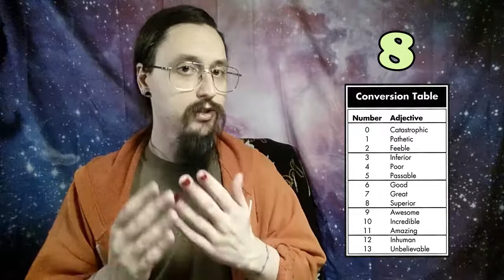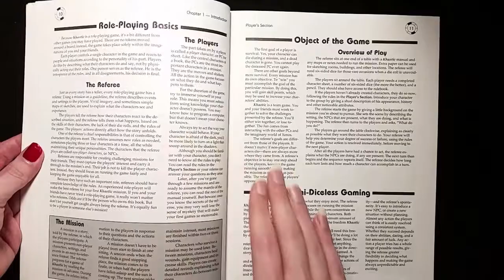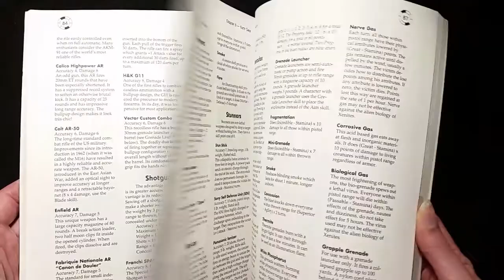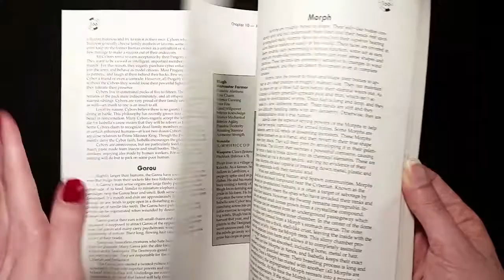Khaotic (1994): Tabletop RPG Review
Join me as I review the 1994 science fiction role-playing game Khaotic. A game of psychic space travel, bio-mechanical monstrosities, and questionable design decisions.

or not, I mean it's really up to you.

Intro 00:00
Setting 00:33
Character Creation 02:03
Mechanics 03:59
Writing 09:45
Presentation 11:18
Content 13:44
Summary 15:35